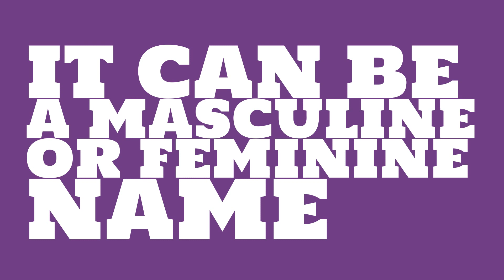What does the name Emerson mean?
What is the origin of the name Emerson? What does Emerson mean?